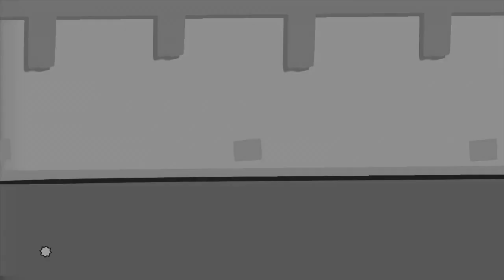Revenge Of The C.H.A.D. | Super Meat Boy #03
Meat Boy VS C.H.A.D.!